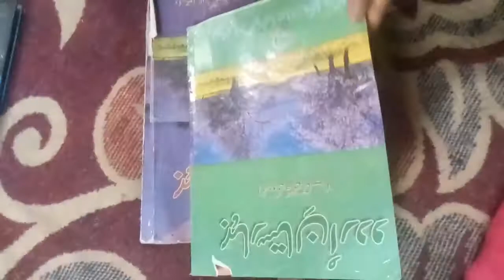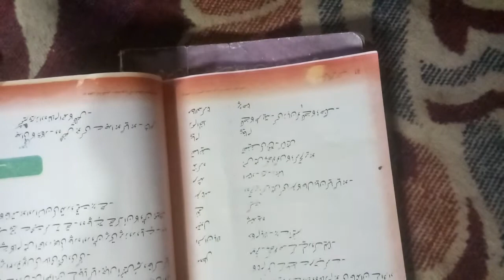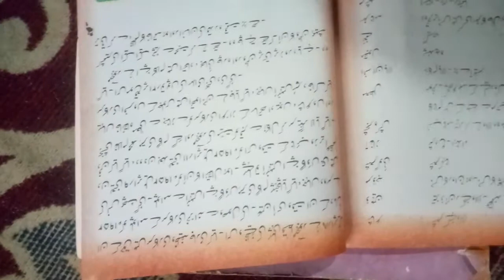22 April 2021